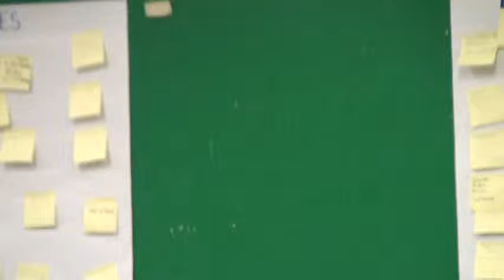Collaboration basics for grant seeking ( entomology ) - January 31, 2011 - Part 5